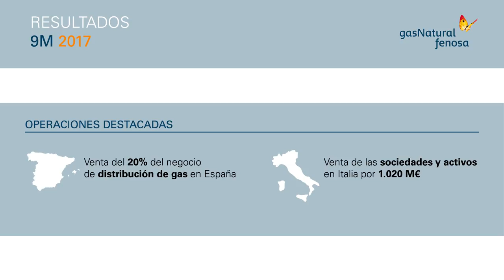Resultados 9M 2017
Principales magnitudes de la compañía correspondientes a los nueve primeros meses del año.